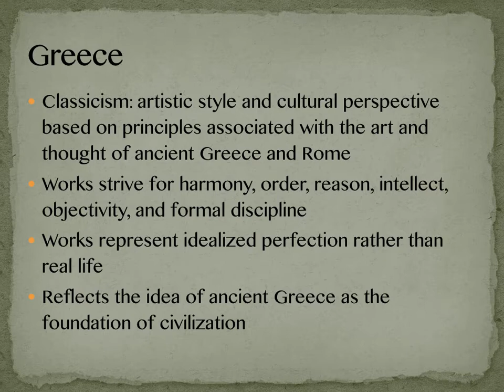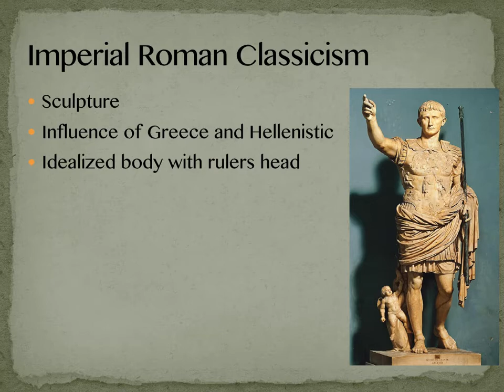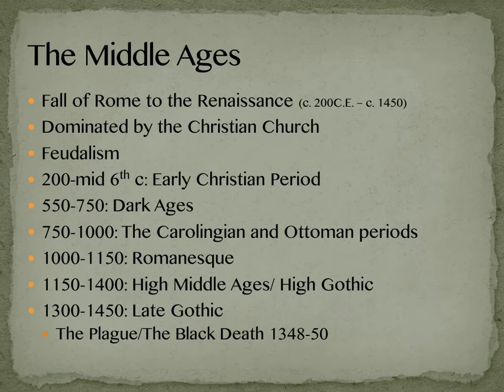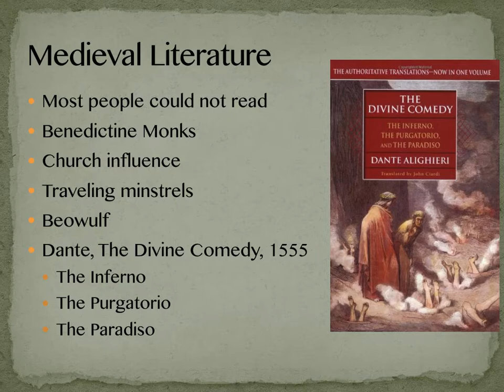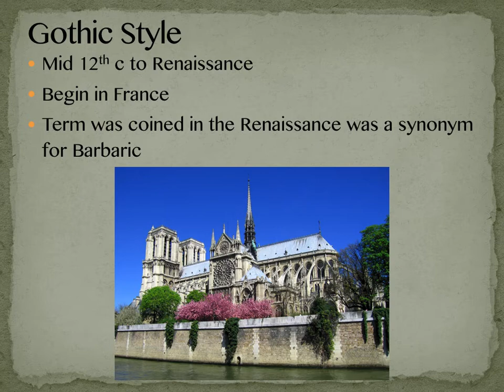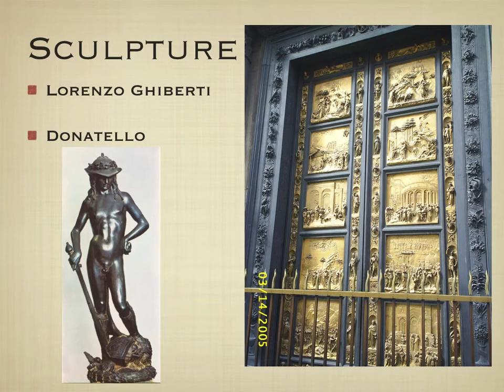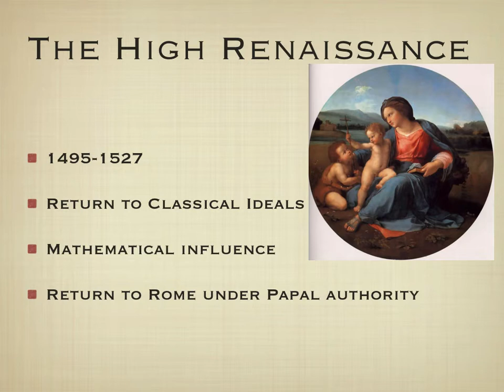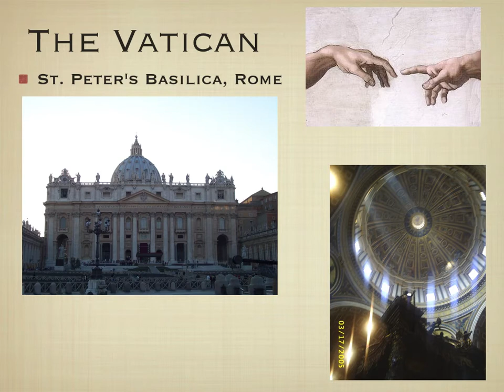HUM 120 Greece through Ren